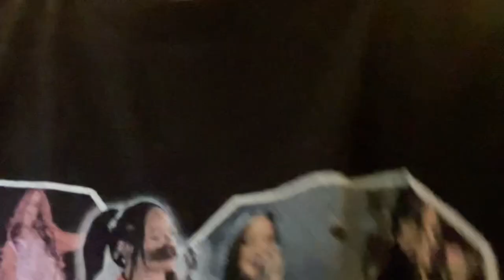Caleb Taylor waits for old man